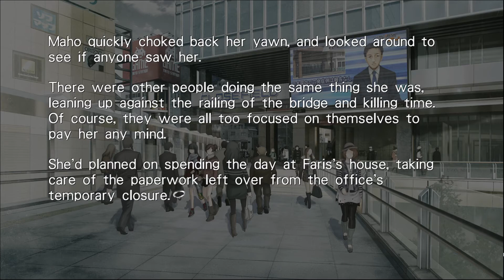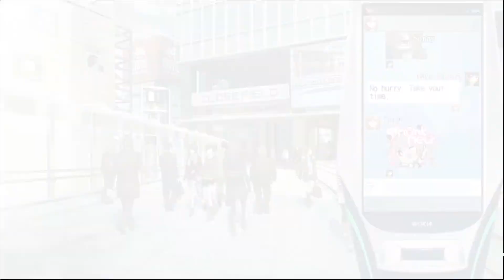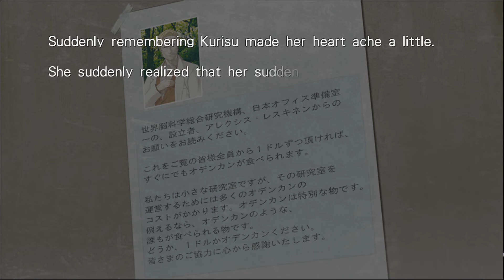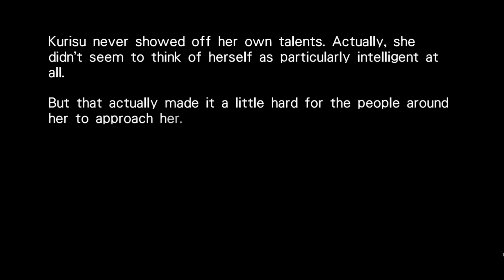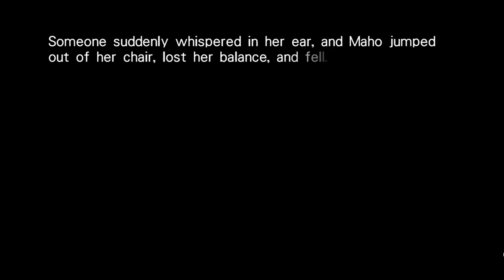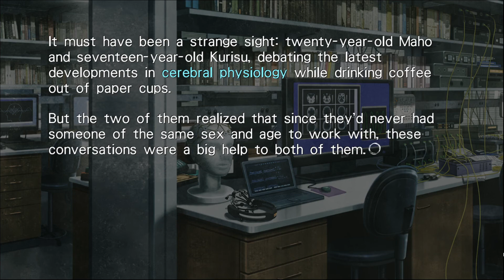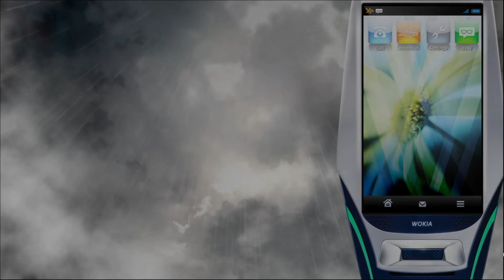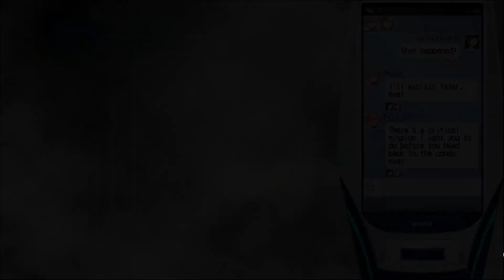Let's Play Steins;Gate 0 Part 27: Unlikely Friends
This wasn't the pairing I was expecting, but I'm cool with it.